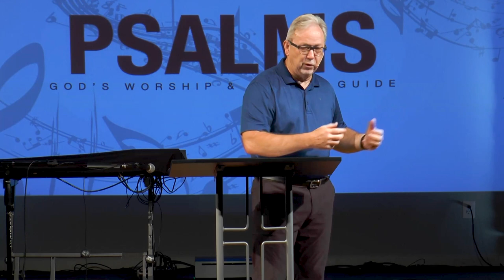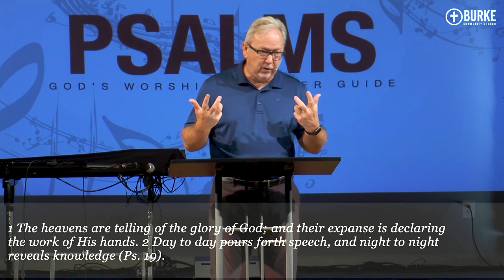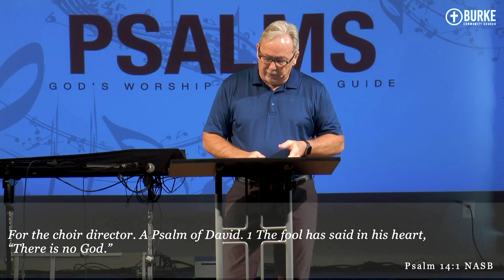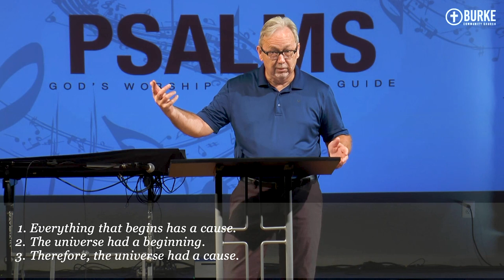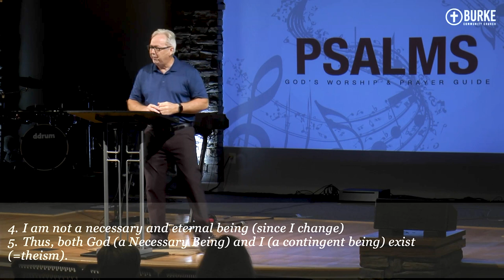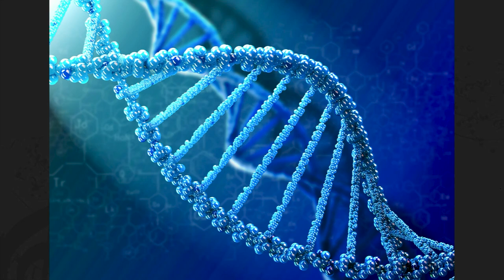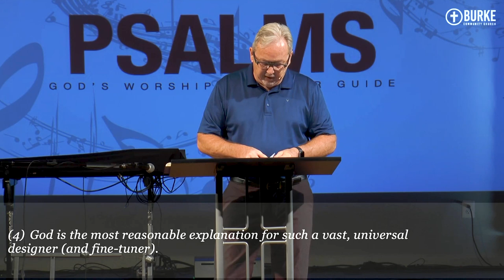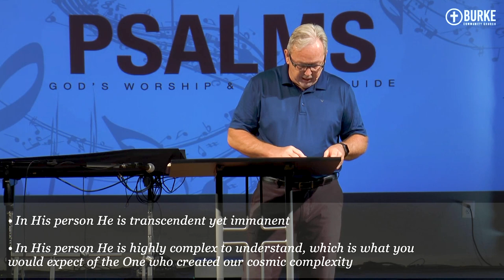Logical Evidence for the Existence of God: Psalms 14 Part 2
Does God Exist? In this three part series on Psalms 14, Dr. Marty Baker logically unpacks evidence for the existence of God by looking at nature, philosophers, and the Bible.